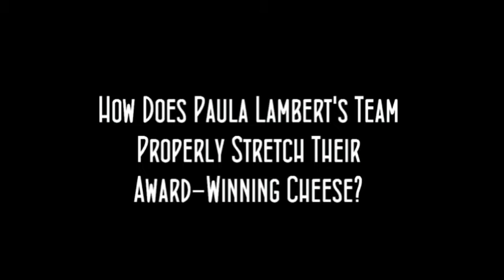Texas Cheese Tour Paula Lambert Stretching Mozzarella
July 2012: The Mozzarella Company demonstrates stretching the cheese.  World famous cheesemaker Paula Lambert won 5 awards at the American Cheese Society Conference in Raleigh, North Carolina this year.